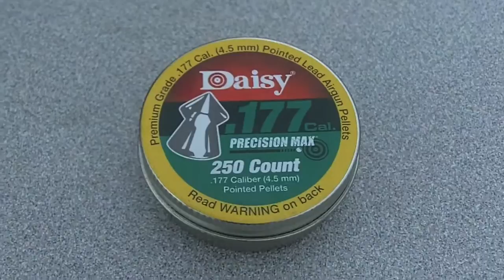Pellet Speed Test - Daisy Pointed Precision Max .177 Caliber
We shoot pellets through a chronograph to identify the speeds of the different styles and brands.